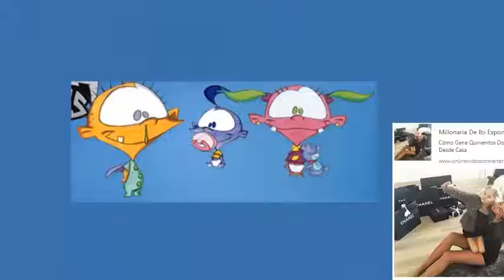Mega Babies Intro by Rabbit's Past Self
I Made this for fun, and i'm planning to make some 2021 dedication videos because tomorrow is the final day of 2021